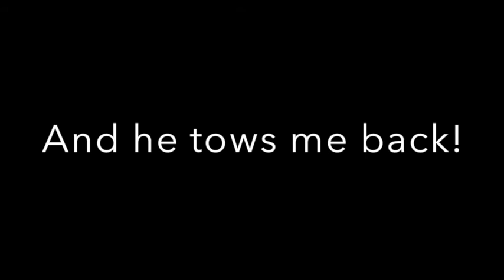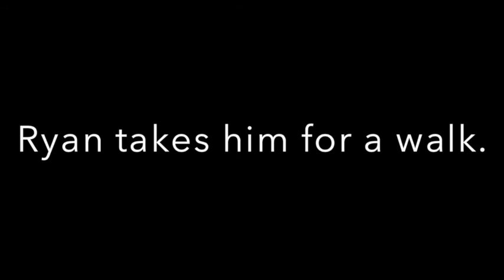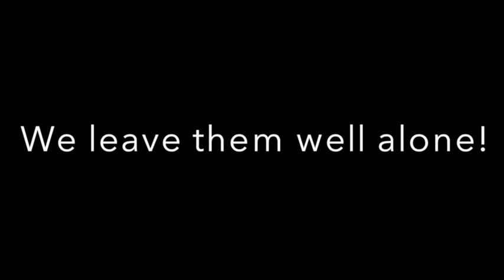Sid at the Beach!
Sorry about the generic music- if I add anything half decent, it gets blocked from being viewed on mobiles etc.
Took Sid to the beach this morning, he's finally allowed back in work so thought we'd kick it off with some hydrotherapy!